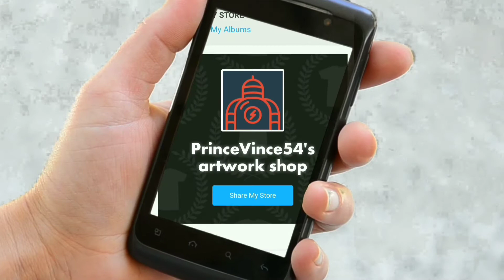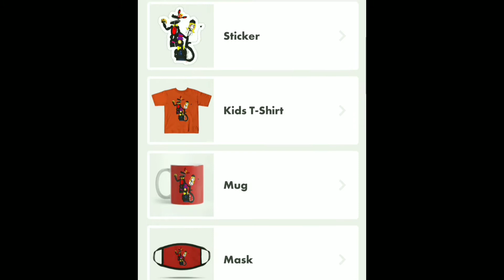My 2021 plans and beyond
Here is another update on what is going to come soon and the future in 2021. So hope you guys are excited and can excuse another break.